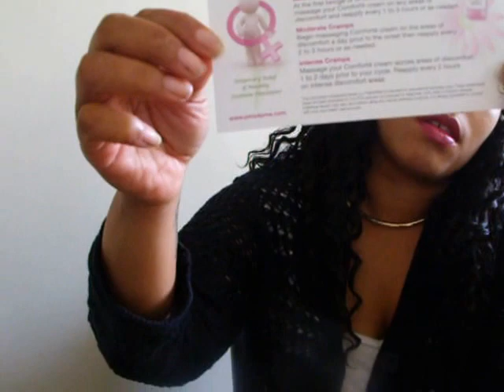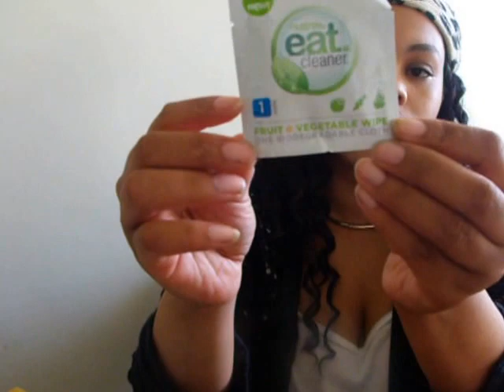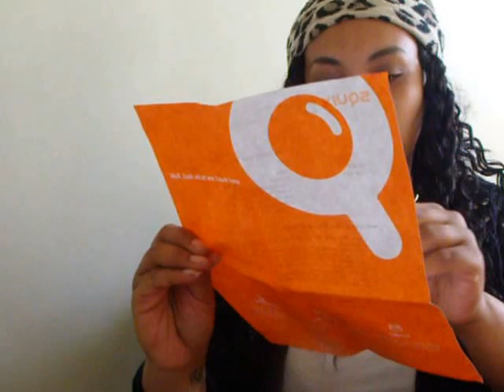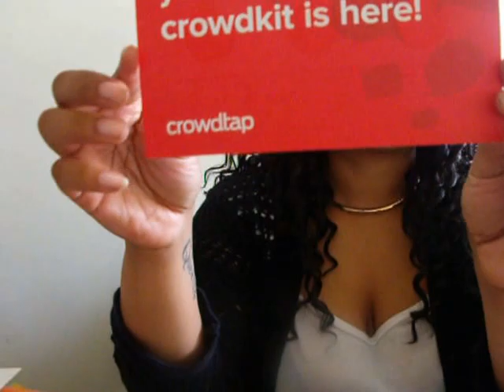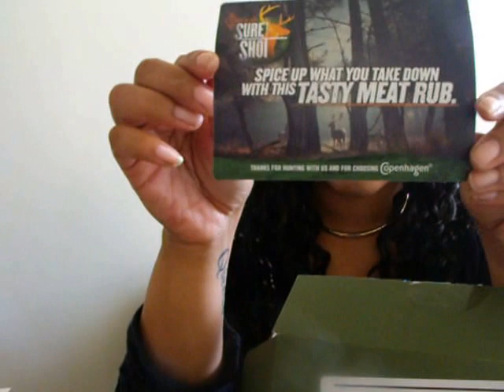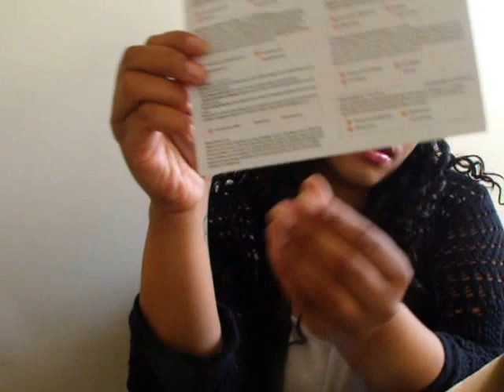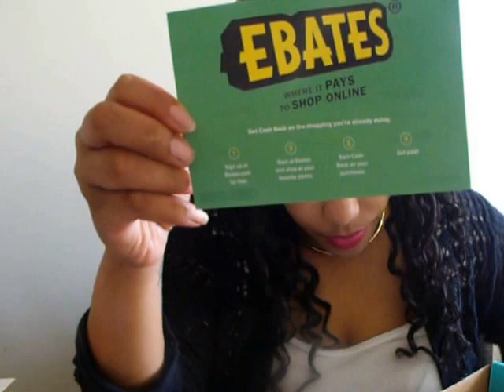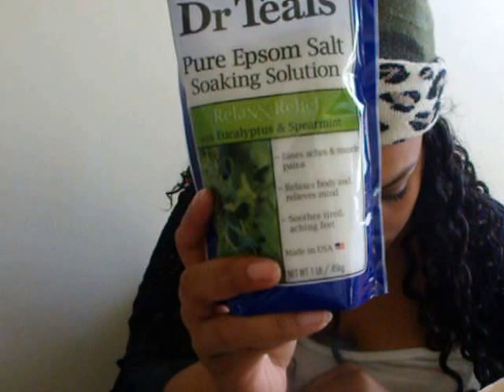Weekly Freebies Oct 10- Oct 14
Hey guys welcome to Freebie Friday  these are the freebies that I have received over the week.